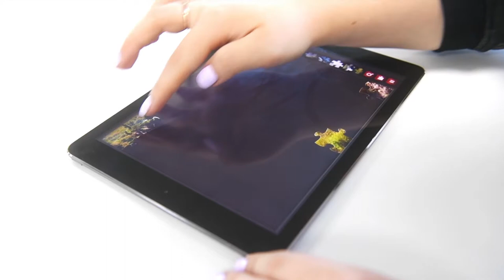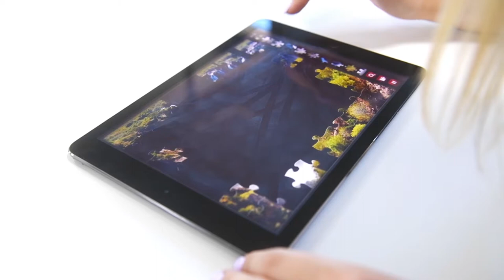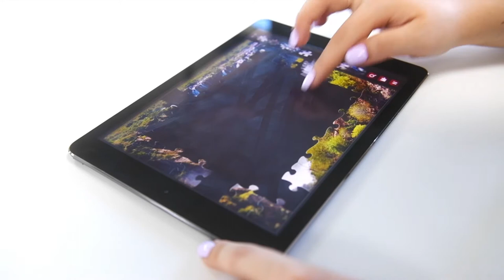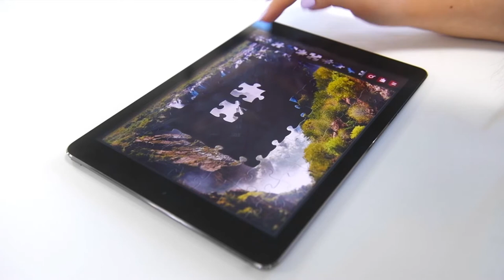GamePlay Jigsaw Puzzle Collection HD